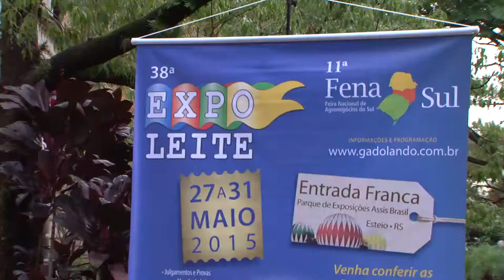Produtores de leite lançam no Palácio Piratini a 38ª Expoleite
Dos 11 milhões de litros de leite que o Rio Grande do Sul produz por dia, apenas quatro milhões são consumidos, e a exportação é ainda menor: 5% da produção.O setor, por isso, não quer ampliar a industrialização do leite. Sua luta é por mais qualidade e mercado consumidor. Esse foi o tema de lançamento da 38ª Expoleite e da 11ª Feira Nacional de Agronegócio do Sul (Fenasul), no Galpão Crioulo do Palácio Piratini.O evento acontece entre os próximos dias 27 e 31, no Parque de Exposições Assis Brasil, em Esteio.